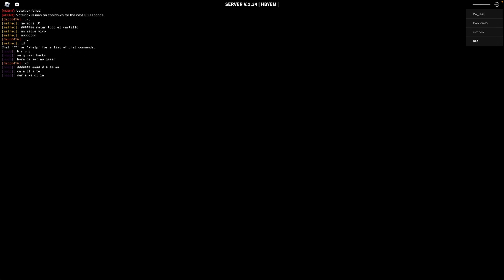dw hacker 2!!!!!!!!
decaying winter is full of overgrown toddlers and i live for it